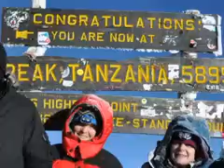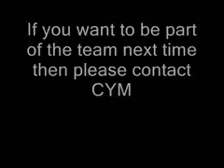Climb Your Mountain Kilimanjaro Feb 2010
In February 2010, 18 men and women (aged 20 to 53!) took part in the second CYM Kilimanjaro trip raising £25,000 for the charity!